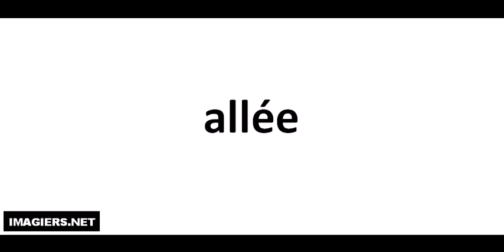allée كيف تنطق